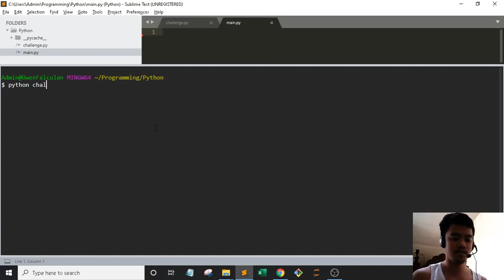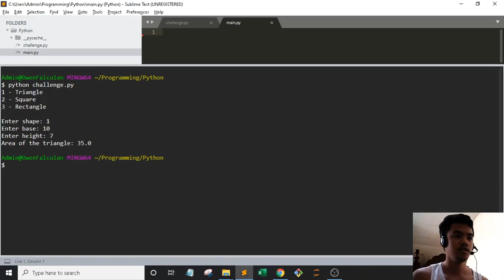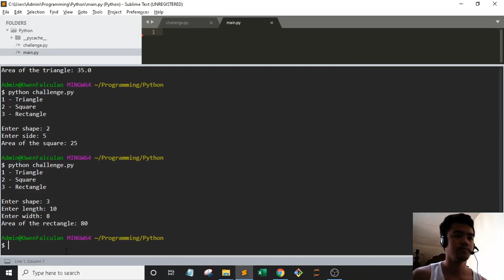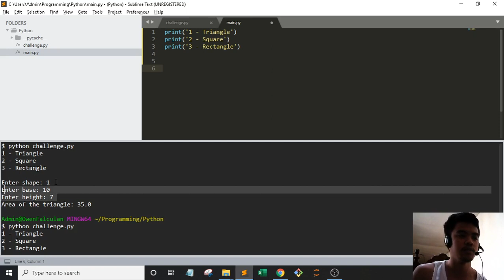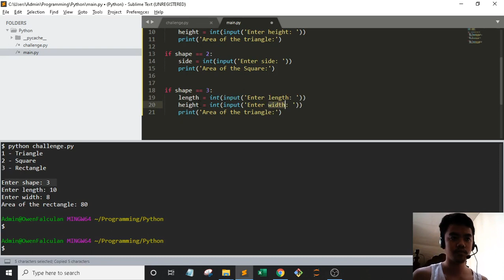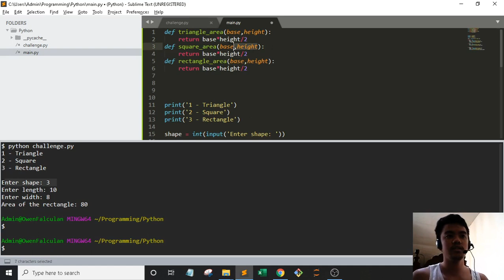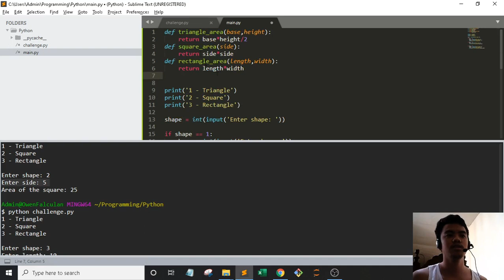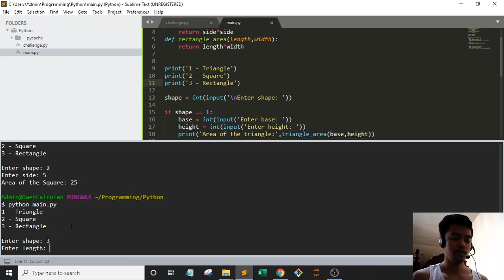Programming | 29. Coding challenge: Functions